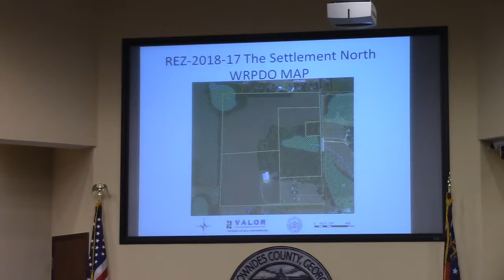5a. REZ-2018-17, 5999 Val Del Road, E-A To R-1, ~98.95 @ LCC Regular - 2018-11-13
5a .Rezoning Case REZ-2018-17 The Settlement North, 5999 Val Del Road, E-A To R-1, Well & Septic, ~98.95 Acres

Tabled again

 Valdosta, Lowndes County, Georgia, November 13, 2018.